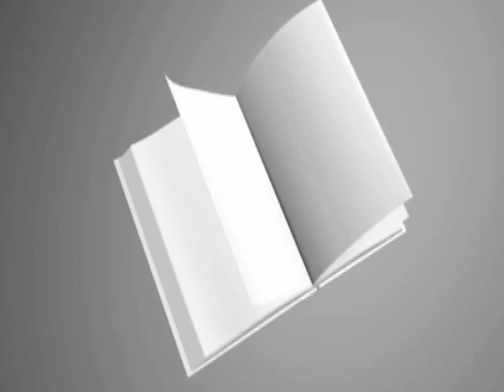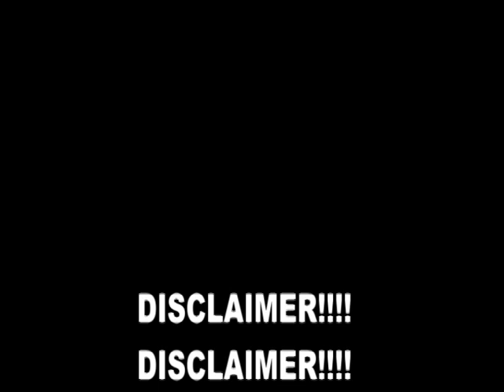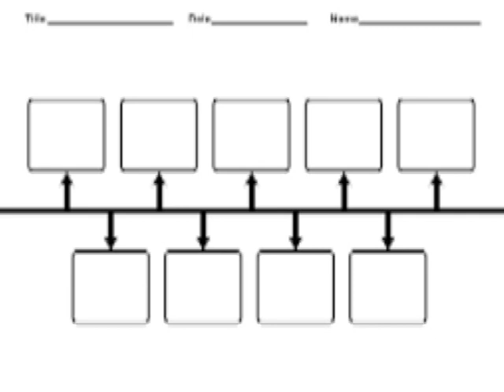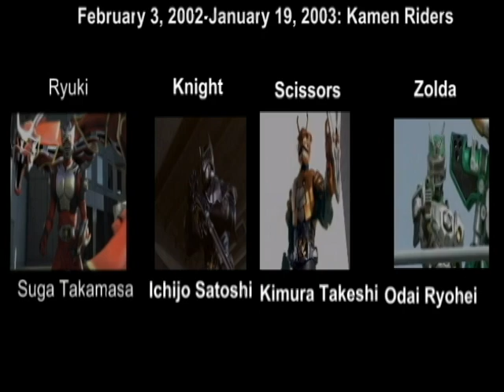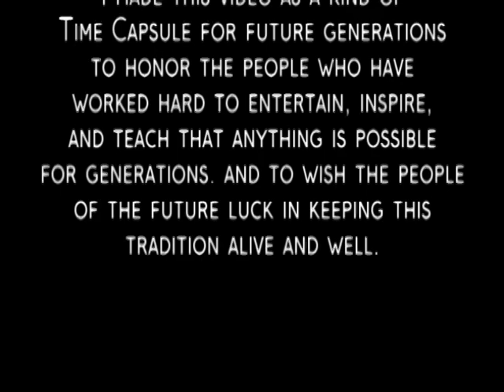The Archives EP02 - Kamen Riders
A Historical Back look at one of Japan's most popular live action tv shows